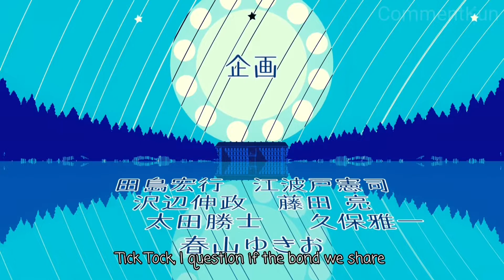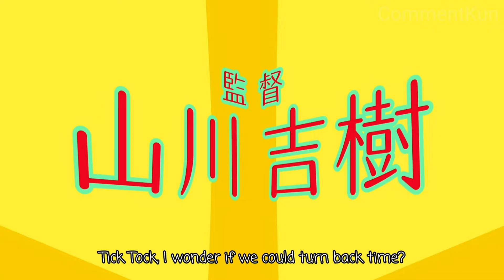The Death Duke and His Maid Opening(English Subs)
If you wanna use, just credit me bro ^^